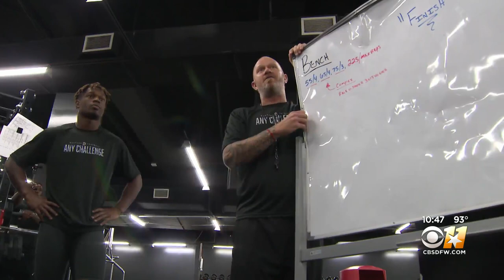SMU Mustangs wrap up offseason football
The Mustangs prepare for the upcoming season.